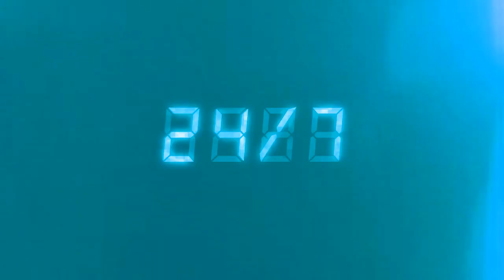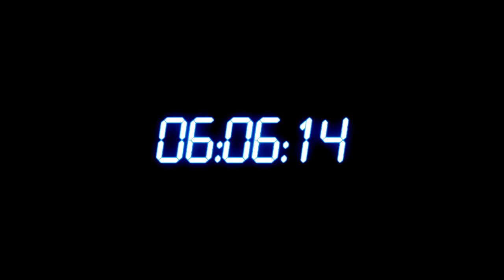24/7 | Finnish Action Comedy | 2017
NOTE: This film is spoken in Finnish - English subtitles are provided. Keep in mind every scene was the very first take.

In the seventh installment following special agent Christian Kleffer (Tony Cole) in his fight against terrorism, the tables turn as shadows of the past enlist the help of a professional hitman in order to pull off the assassination of the century.

Based on the concept of 24. Special thanks to the 24 team, Creative Commons, Otto Nilsson, Pauli Janhunen Calderon and Tre Bennett.

Genre: Action/Comedy
Starring: Tony Cole, EJ Lake, Michael Coughlin, Steve Mills, Alex Kaufmann, Thomas Sandford